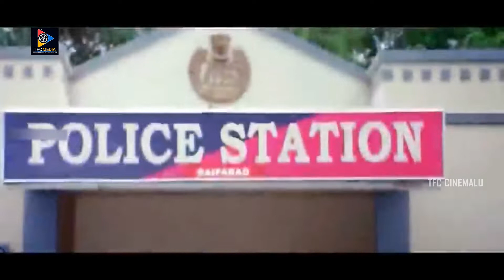Srinivasa Reddy Robbery Comedy Scene || Telugu Movie Scenes || TFC Cinemalu